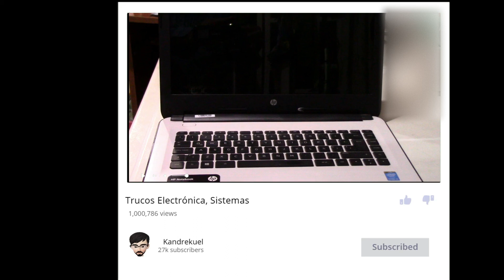🔄Cambio batería Laptop HP Notebook model 14 am013la - Video Honesto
Bienvenidos y Bienvenidas a este nuevo video donde se explica como cambiar la batería de un Laptop Hp Notebook de 14 pulgadas.
Características de este portátil:  intel core i3 5005U CPU 2 GHZ  Memoria Ram 4 GB

Se utilizó una batería HS04

Números de parte compatibles:

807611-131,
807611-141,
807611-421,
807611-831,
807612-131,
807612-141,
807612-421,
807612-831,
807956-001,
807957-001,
HS03,
HS03031-CL,
HS04,
HS04041-CL,
HSTNN-LB6U,
HSTNN-LB6V

Modelos de portátil y/o referencias compatibles :

HP 240 G4 Series
HP 245 G4 Series
HP 246 G4 Series
HP 250 G4 Series
HP 255 G4 Series
HP 256 G4 Series
HP Notebook 14 Series
HP Notebook 14g Series
HP Notebook 15 Series
HP Notebook 15g Series

HP Pavilion 14g
HP Pavilion 14q
HP Pavilion 15g
HP Pavilion 15q
HP Pavilion 14-ac000
HP Pavilion 14-ac072TU
HP Pavilion 14-ac073TU
HP Pavilion 14-ac074TU
HP Pavilion 14-ac080no
HP Pavilion 14-ac100
HP Pavilion 14-ac100na
HP Pavilion 14-ac100nd
HP Pavilion 14-ac100ne
HP Pavilion 14-ac100nia
HP Pavilion 14-ac100nl
HP Pavilion 14-ac100nv
HP Pavilion 14-ac100nx
HP Pavilion 14-ac100ur
HP Pavilion 14-ac101la
HP Pavilion 14-ac101na
HP Pavilion 14-ac101ne
HP Pavilion 14-ac101nf
HP Pavilion 14-ac101ng
HP Pavilion 14-ac199ur
HP Pavilion 14-af000
HP Pavilion 14-af001AU
HP Pavilion 14-af100AU
HP Pavilion 14-af117AU
HP Pavilion 14-af117la
HP Pavilion 14-af118AU
HP Pavilion 14-af119AU
HP Pavilion 14-af120AU
HP Pavilion 14-af121AU
HP Pavilion 14-AF180NR
HP Pavilion 14g-ad000
HP Pavilion 14g-ad001TU
HP Pavilion 14g-ad002TX
HP Pavilion 14g-ad003TX
HP Pavilion 14g-ad007TX
HP Pavilion 14g-ad100
HP Pavilion 14q-aj000
HP Pavilion 14q-aj001TX
HP Pavilion 14q-aj002TX
HP Pavilion14q-aj003TX
HP Pavilion 14q-aj100
HP Pavilion 14q-aj101TX
HP Pavilion 14q-aj102TX
HP Pavilion 14q-aj103T
HP Pavilion 14q-aj104TX
HP Pavilion 14q-aj105TX
HP Pavilion 14T-AC000
HP Pavilion 14Z-AF000
HP Pavilion 15-ac000
HP Pavilion 15-ac097TU
HP Pavilion 15-ac097ur
HP Pavilion 15-ac098nia
HP Pavilion 15-ac098nx
HP Pavilion 15-ac098TU
HP Pavilion 15-ac098ur
HP Pavilion 15-ac099nia
HP Pavilion 15-ac099TU
HP Pavilion 15-ac099ur
HP Pavilion 15-ac100
HP Pavilion 15-ac100nd
HP Pavilion 15-ac100nf
HP Pavilion 15-ac100ni
HP Pavilion 15-ac100nia
HP Pavilion 15-ac198TU
HP Pavilion 15-ac198TX
HP Pavilion 15-ac199ne
HP Pavilion 15-ac199nia
HP Pavilion 15-ac199TU
HP Pavilion 15-ac199TX
HP Pavilion 15-ac199ur
HP Pavilion 15-ac500
HP Pavilion 15-ac501TU
HP Pavilion 15-ac502TU
HP Pavilion 15-ac503TU
HP Pavilion 15-ac504TU
HP Pavilion 15-ac505TU
HP Pavilion 15-ac506TU
HP Pavilion 15-ac600
HP Pavilion 15-ac600ur
HP Pavilion 15-ac601TU
HP Pavilion 15-ac601TX
HP Pavilion 15-ac602TU
HP Pavilion 15-ac602TX
HP Pavilion 15-ac603TU
HP Pavilion 15-ac603TX
HP Pavilion 15-ac604TU
HP Pavilion 15-ac604TX
HP Pavilion 15-ac605TU
HP Pavilion 15-ac606TU
HP Pavilion 15-ac607TU
HP Pavilion 15-ac608TU
HP Pavilion 15-af087nw
HP Pavilion 15-af091ng
HP Pavilion 15-af093ng
HP Pavilion 15-af100
HP Pavilion 15-af100na
HP Pavilion 15-af100nc
HP Pavilion 15-af100nf
HP Pavilion 15-af100nia
HP Pavilion 15g-ad000
HP Pavilion 15g-ad001TX
HP Pavilion 15g-ad002TX
HP Pavilion 15g-ad003TX
HP Pavilion 15g-ad004TX
HP Pavilion 15g-ad005TX
HP Pavilion 15g-ad006TX
HP Pavilion 15g-ad007TX
HP Pavilion 15g-ad100
HP Pavilion 15g-ad101TX
HP Pavilion 15g-ad102TX
HP Pavilion 15g-ad103TX
HP Pavilion 15g-ad104TX
HP Pavilion 15g-ad105TX
HP Pavilion 15g-ad106TX
HP Pavilion 15g-ad107TX
HP Pavilion 15g-ad108TX
HP Pavilion 15g-ad109TX
HP Pavilion 15g-ad110TX
HP Pavilion 15q-aj000
HP Pavilion 15q-aj001TX,
HP Pavilion 15q-aj002TX
HP Pavilion 15q-aj003TX
HP Pavilion 15q-aj004TX
HP Pavilion15q-aj005TX
HP Pavilion 15q-aj006TX
HP Pavilion 15q-aj100
HP Pavilion 15q-aj101TX
HP Pavilion 15q-aj102TX
HP Pavilion 15q-aj103TX
HP Pavilion 15q-aj104TX
HP Pavilion 15q-aj105TX
HP Pavilion 15q-aj107TX
HP Pavilion 15q-aj108TX
HP Pavilion 15q-aj109TX
HP Pavilion 15q-aj110TX
HP Pavilion 15q-aj111TX
HP Pavilion 15T-AC000
HP Pavilion 15T-AC100
HP Pavilion 15Z-AF000
HP Pavilion 14-AM000
HP Pavilion 14-AM000NE
HP Pavilion 14-AM000NF
HP Pavilion 14-AM000NG
HP Pavilion 14-AM000NIA